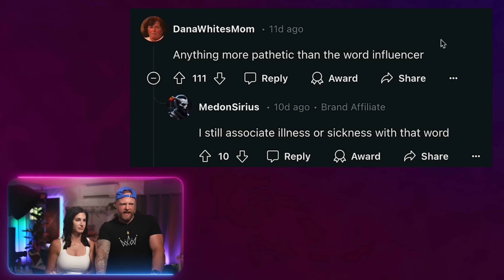*gasp* 😤😤😤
Thanks for joining us for this video, where we watching tiktoks and reels and have fun together. Appreciate your time.